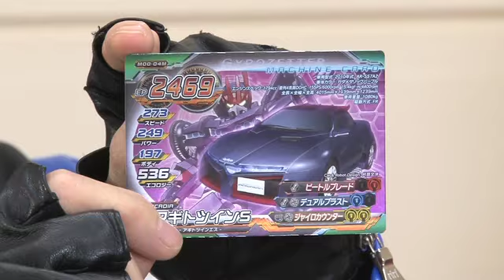超速変形ジャイロゼッター "初心者向け講習動画"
これからジャイロゼッターを始める"初心者向けの講習動画"です。
この動画でジャイロゼッターの基本を覚えよう!!